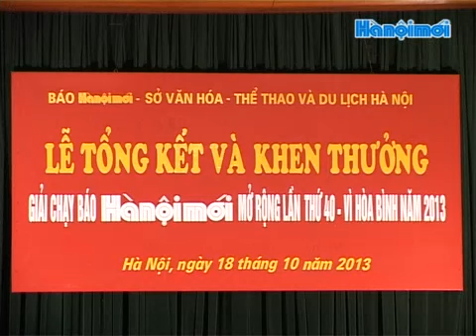Tổng kết giải chạy báo Hànộimới